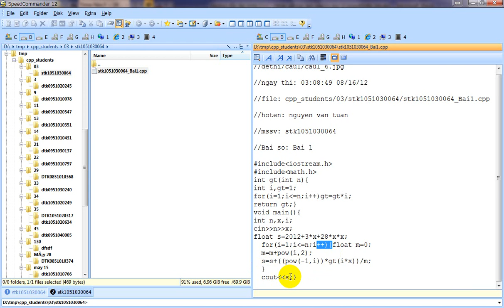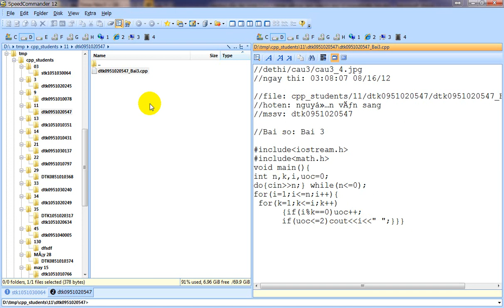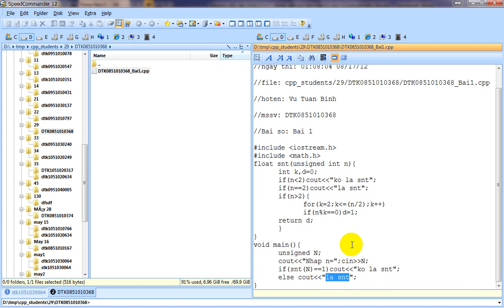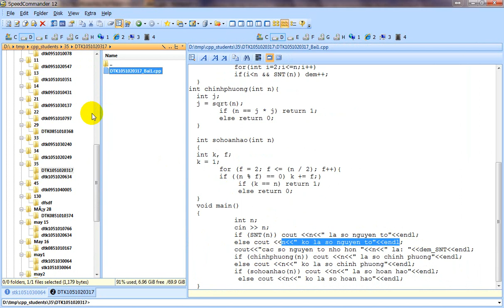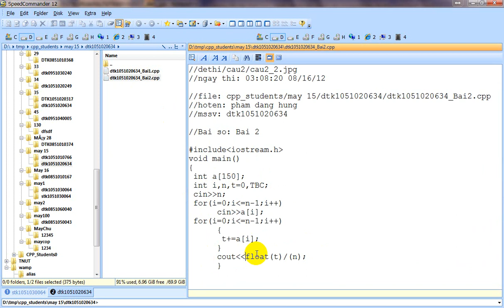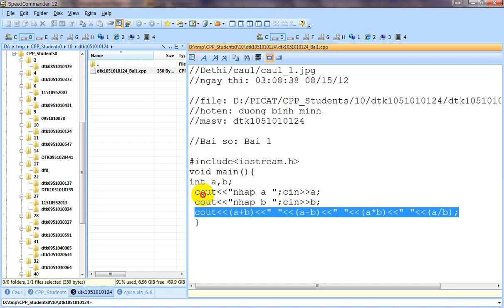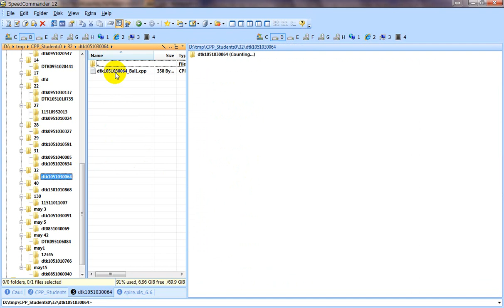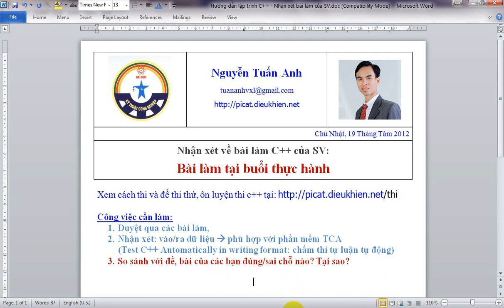Nhan xet Bai lam C++ tai buoi thuc hanh 2012 08 19 22 25 37 Phan 1